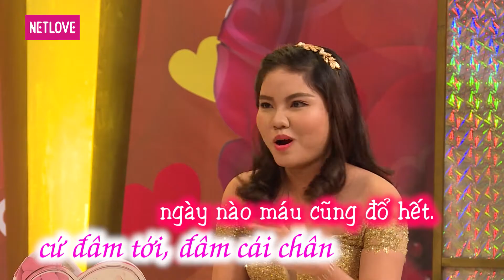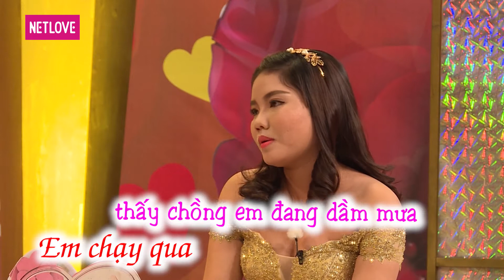Vợ Chồng Son - Tập 87:Thanh Phương - Hải Yến và Quốc Thanh - Ánh Nguyệt